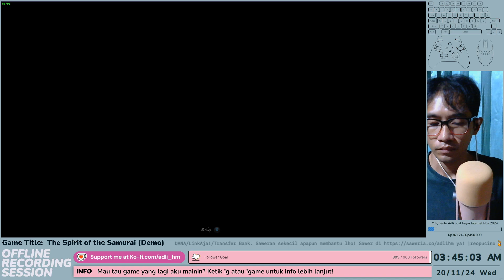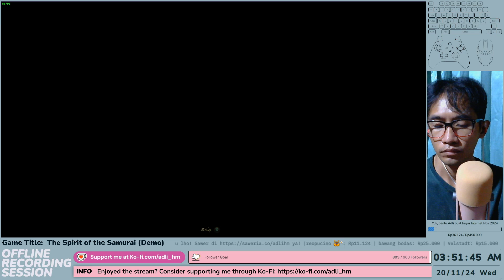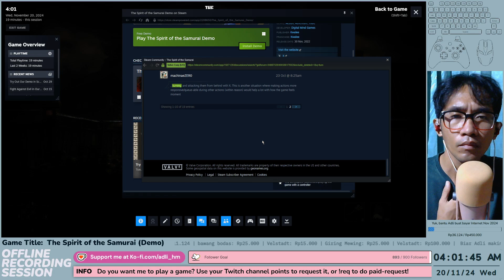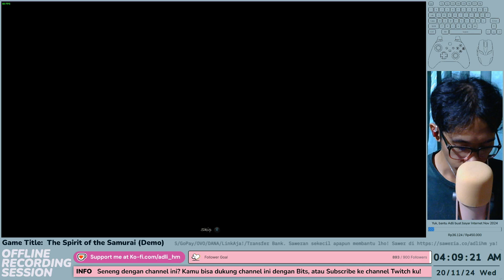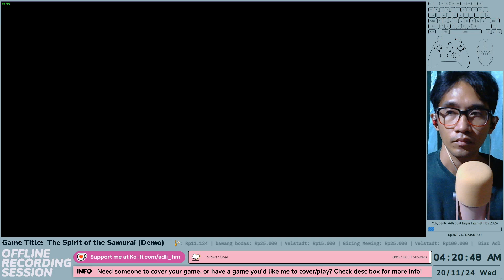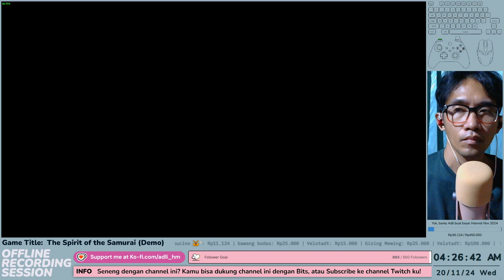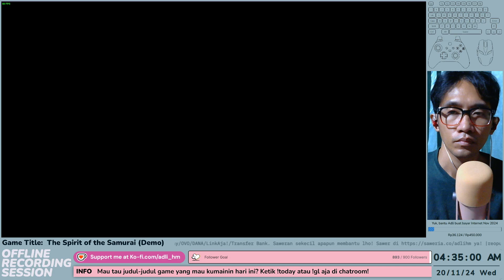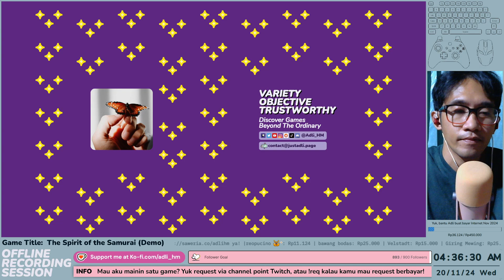The Spirit of the Samurai (Demo) - First Impression - Full Gameplay SteamNextFest SNF Oct 2024